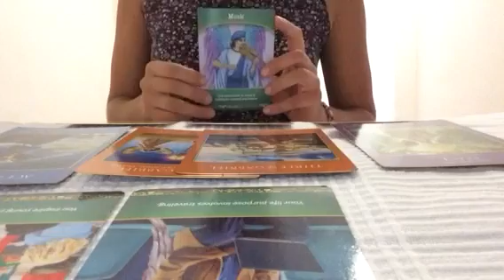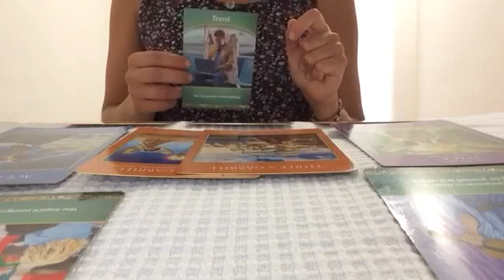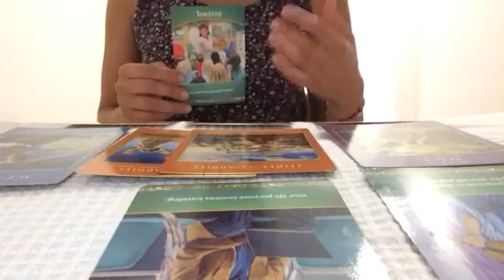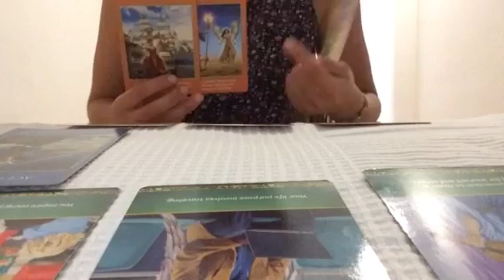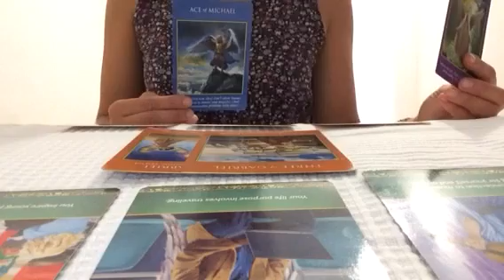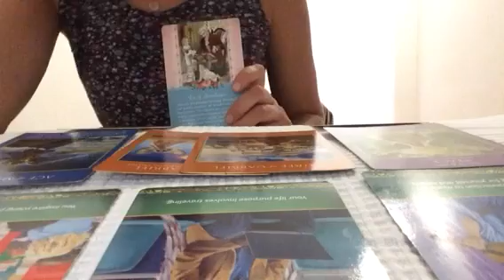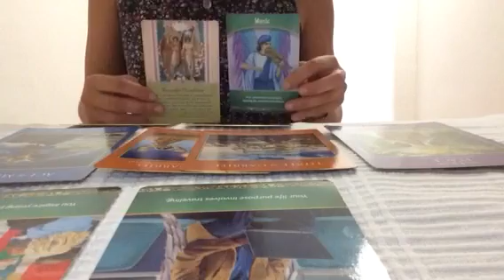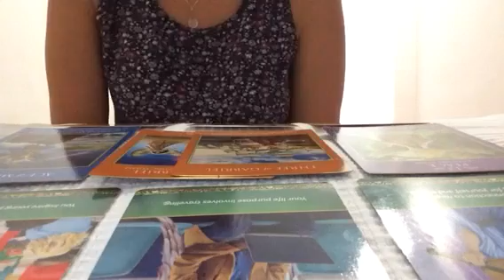Tarot Lumière - Bélier - Tirage Angélique pour le mois de Septembre 2016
Je vous révèle la guidance des Anges par signe astrologique.